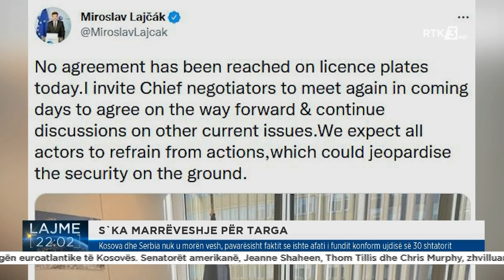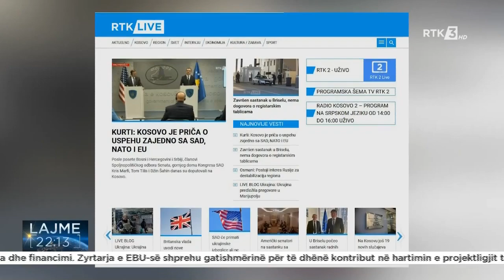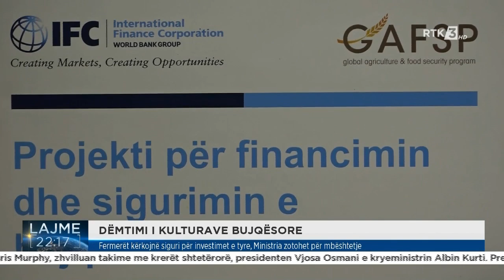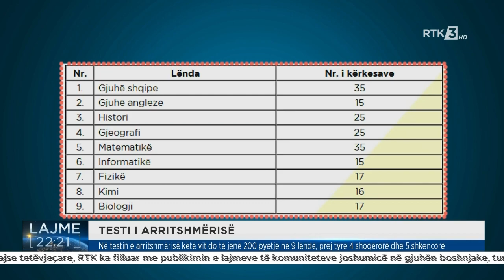RTK3 LAJME 22:00 21.04.2022